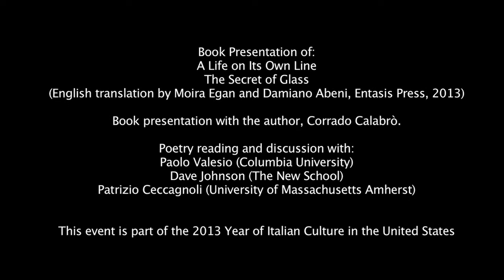CORRADO CALABRÒ: A Life in Its Own Space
POETRY AND THE CITIY

Book Presentation of:
A Life on Its Own Line
The Secret of Glass
(English translation by Moira Egan and Damiano Abeni, Entasis Press, 2013)

Book presentation with the author, Corrado Calabrò.

Poetry reading and discussion with:
Paolo Valesio (Columbia University)
Dave Johnson (The New School)
Patrizio Ceccagnoli (University of Massachusetts Amherst)

Poetry and the City is a series of bilingual readings and conversations dedicated to contemporary Italian poetry conceived in collaboration with Professor Paolo Valesio and Patrizio Ceccagnoli
Under the auspices of the Italian Poetry Review

This event is part of the 2013 Year of Italian Culture in the United States